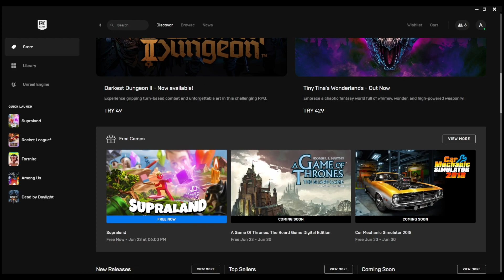CAN YOU PLAY A GAME OF THRONES THE BOARD MULTIPLAYER WITH FRIENDS?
USE CODE: 🔴 VRUS 🔴
PC specs:
🔴GPU🔴
GTX 1660 Ti WINDFORCE OC 6G GIGABYTE:
🔴CPU🔴
Intel Core i9 9900:
🔴RAM🔴
Corsair Vengeance LPX  2 x 8 GB DDR4 DRAM 3000MHz:
🔴SSD🔴
SSD 240 GB SANDISK SSD PLUS:
🔴PSU🔴
Cooler Master Elite v3 600 watts ATX Power Supply:
🔴MB🔴
MSI H310-M M2 PLUS:
🔴M.2🔴
Patriot VPN100-256gm28h 256GB:
🔴HDD🔴
Seagate Barracuda 3.5'' 2TB 7200RPM 256MB SATA 3:
🔴Mic🔴
Behringer Ultravoice Xm8500 Dynamic Vocal Microphone: